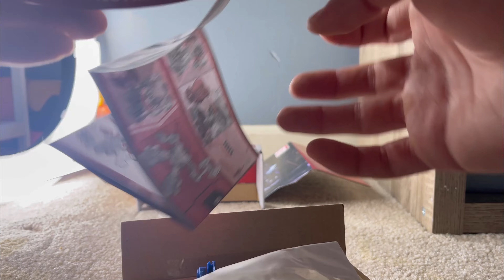Transformers Studio Series Gamer Edition Unboxing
Really happy with how the stop motion came out. Also great figure! Worth the voyager price.